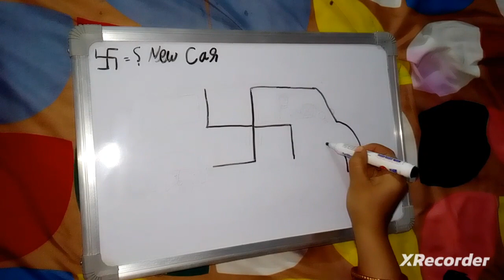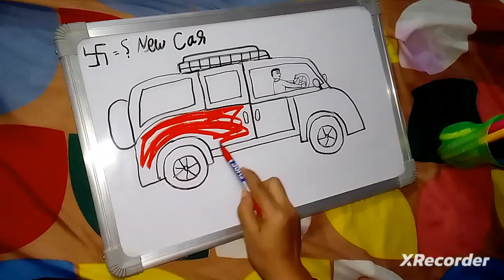sotech Chennai se new car 💯❤️🙏🇮🇳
sotech Chennai se  new car 💯❤️🙏🇮🇳sotech Chennai se  new car 💯❤️🙏🇮🇳